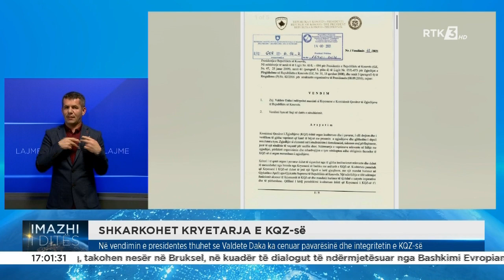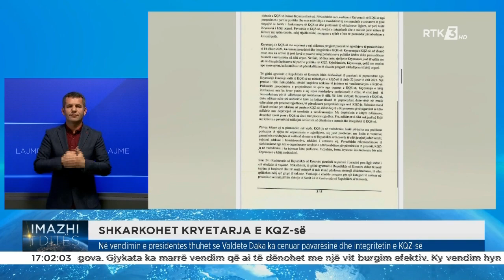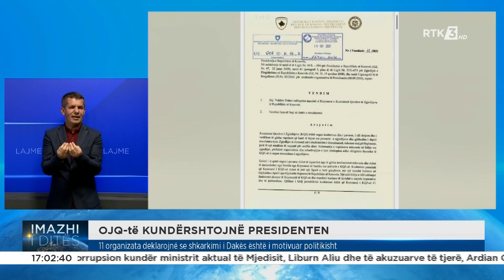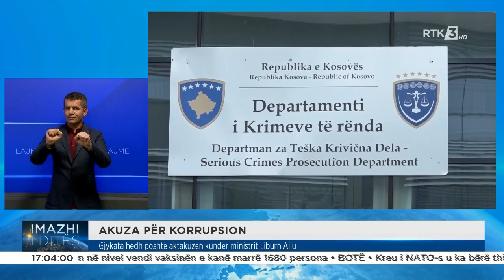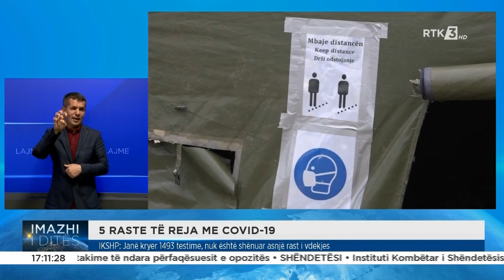IMAZHI I DITËS 14.06.2021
Follow RTK:IMAZHI I DITËS  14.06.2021